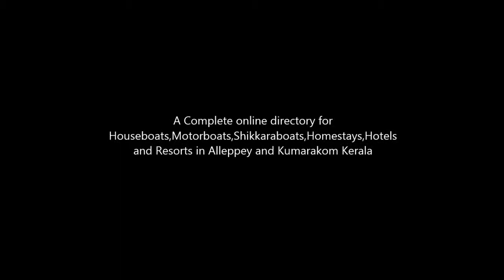BEAUTY OF KUTTANADU BACKWATERS KERALA INDIA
a complete Kerala backwater tourism planning portal.